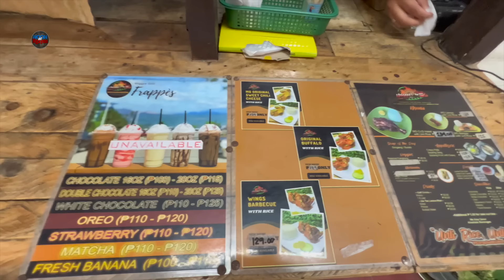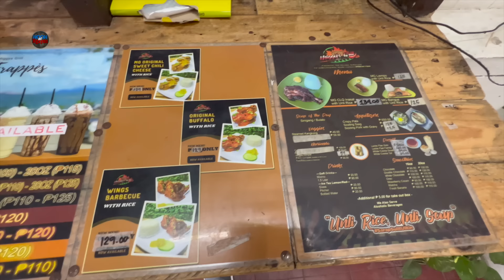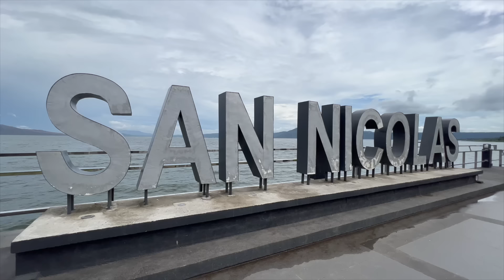DID YOU KNOW SAN NICOLAS BATANGAS USED TO BE THE OLD TAAL PROVINCE FROM 1575-1732?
Video created:
DECEMBER 11 , 2022
THE OLD TAAL PROVINCE 1575

Watch my Negros Occidental vlog series here
PART 1